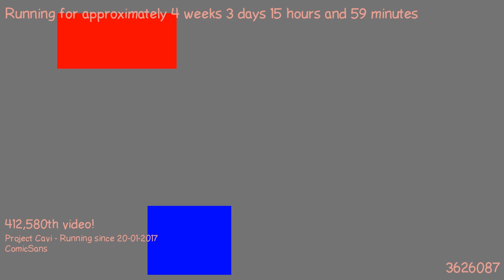1487685792 - Webdriver Cavi - H